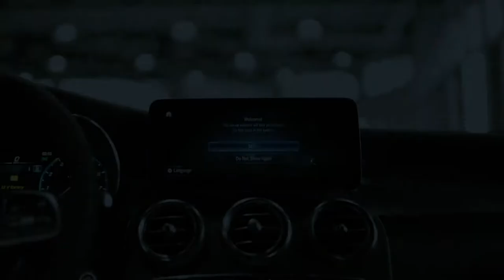Quick look at the Mercedes GLC300 4MATIC Coupe 2020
Here's a walk around the new Mercedes-Benz GLC300 4MATIC Coupe 2020!